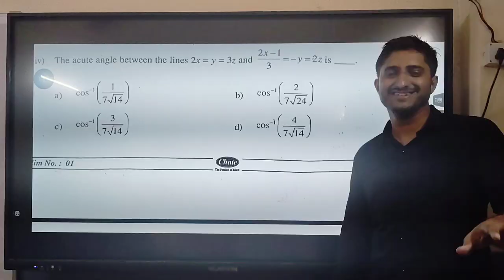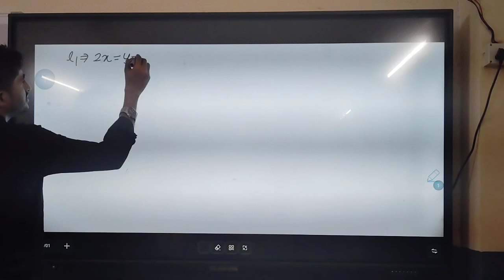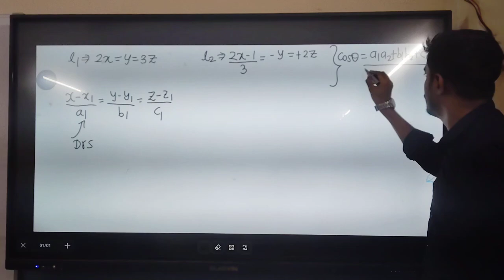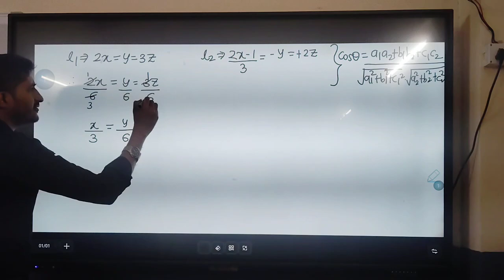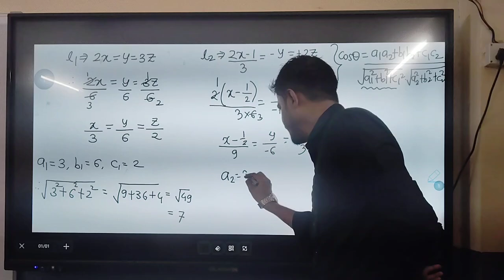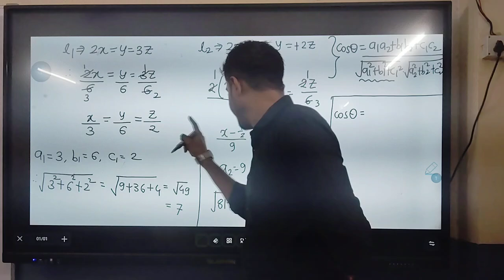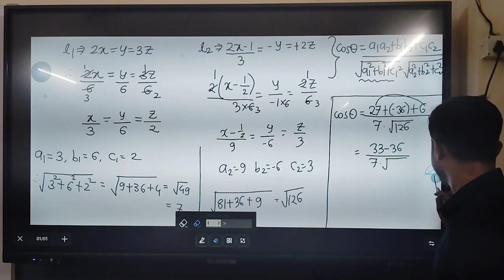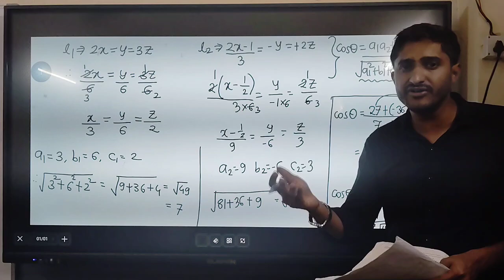Class 12 I Maths Prelim 1 I MCQ 4 I 2023 I Govind Sir I Power of Concepts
2. Maths 2: Complete playlist for Definite Integration Crash Course for all types of competitive exams:

4. Maths 2: Complete playlist for Indefinite Integration Crash Course for all types of competitive exams: